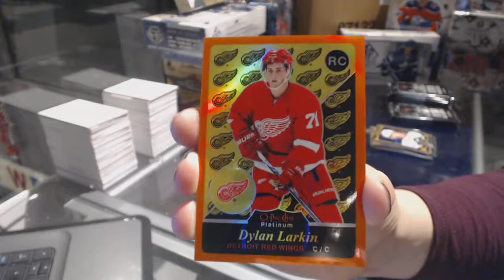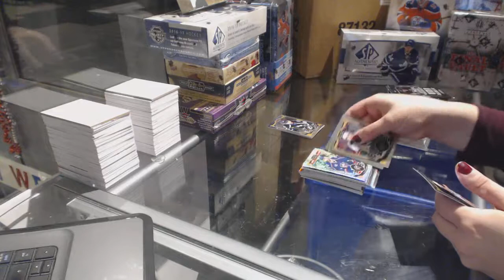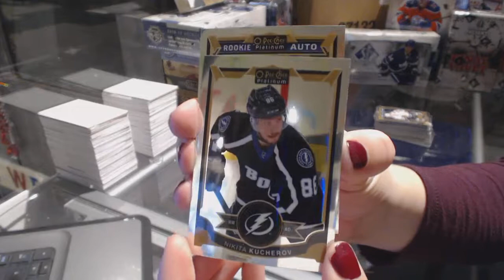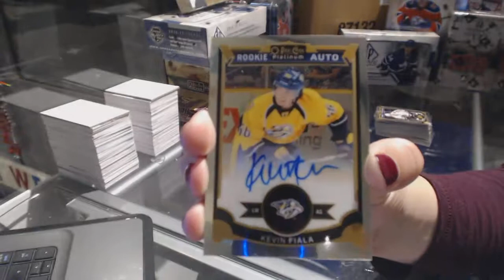Paully56's 15-16 Upper Deck OPC Platinum Hockey Box Break